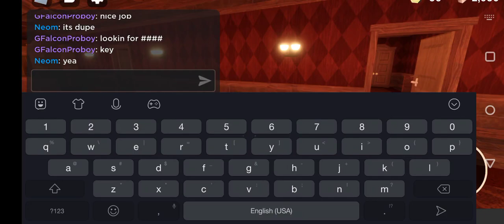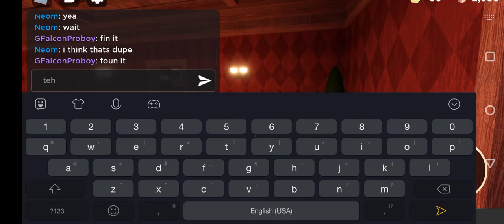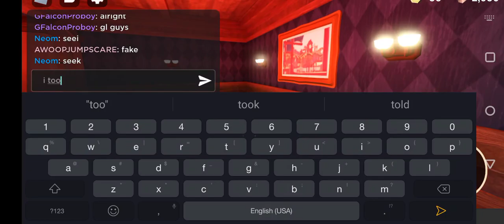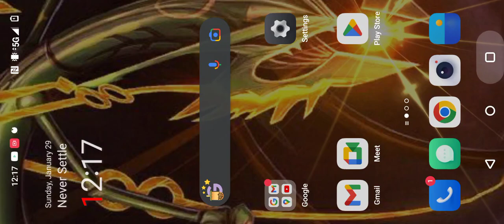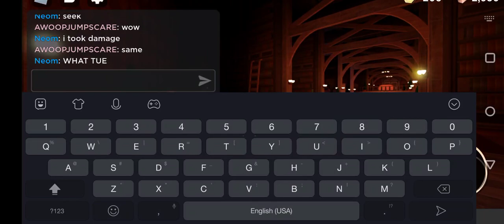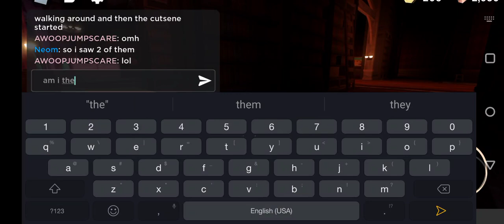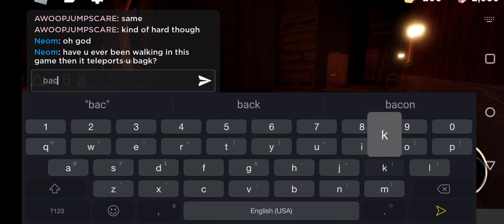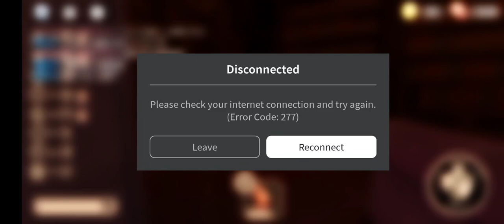A Whole 18 Minutes Of My Life Wasted... (DOORS 👁)